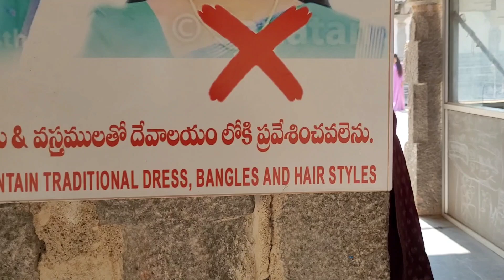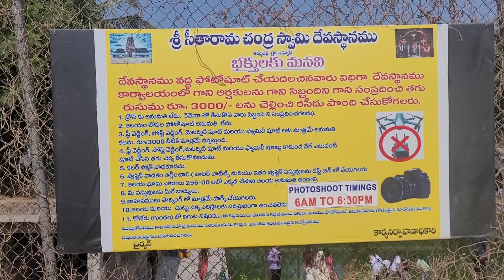Ammapalli Sri Seetha Ramachandra Swamy Temple | Popular సినిమా & Pre-wedding Shoot location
Sri seetha ramachandra swami temple at ammapalli is famous for its beautiful architecture. This 12th century temple is famous for cinema shootings and Pre-wedding photoshoots. This temple premises consists beautiful pond/ Stepwell, shiva temple, anjaneya swamy temple,  and ancient stone buildings and flower gardens.  A must visit for families.  This temple located near shamsabad, hyderabad.

JP